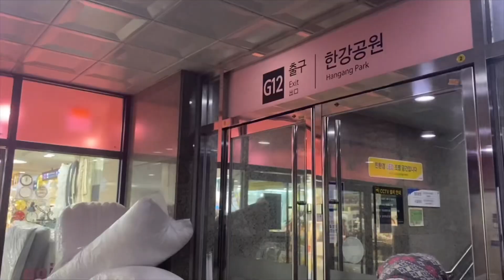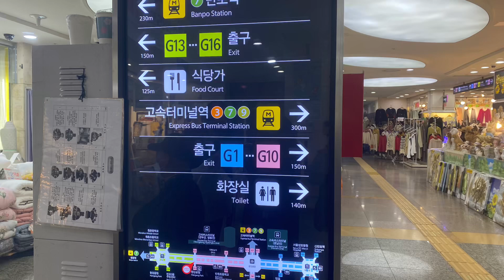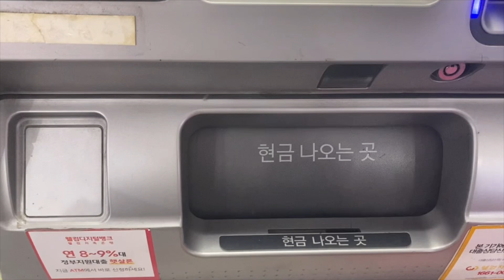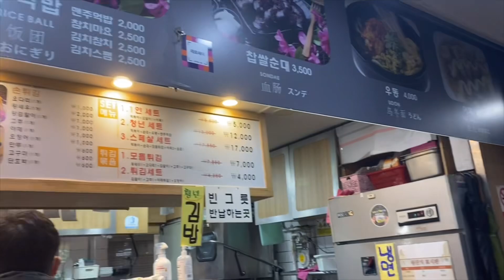House Wife Vlog Diares🇵🇭Shopping🛍in❀Goto Mall Underground🤍FIRST DAY OUT SEOUL 🇰🇷🫰Eating Korean Food🍱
Hi Everyone in this time of Vlog,  We decided to drive to Seoul since my Husband was out on a mission,  kiddos were wanting to go shopping and I been hearing good things about Goto Mall Underground Shopping Center with many great deals for everyone to enjoy.  So I gave it a try and absolutely true!  It's very difficult to walk away without getting anything or at least get some souvenirs and if You get hungry,  theres plenty of good places to eat. 🫰

Hi Everyone! 👋🏼  My name is Anabel,  I’m Filipina 🇵🇭 was born in Bicol. I'm happily married to my Husband Will and Mother of Three makulits. They're names are Ace, Abby and Isa . One of my Aunty mentioned to Me,  that We are actually related to Showbiz Interviewer Mr. Ogie Diaz and Hi to my  Uncle btw. ☺️ I created this Channel to document some memories more like Daily Diaries. So I will be sharing some Vlogs from the Past and throughout our Future Journeys from time to time.. I’m just a Housewife, taking care of my Family. P.S. some of my Vlogs I'll just put summary because it can be time consuming...But I will be uploading more often! Have a wonderful day and stay safe! Thank You so much... It means a lot to Me.🥲
💌Anabel S.